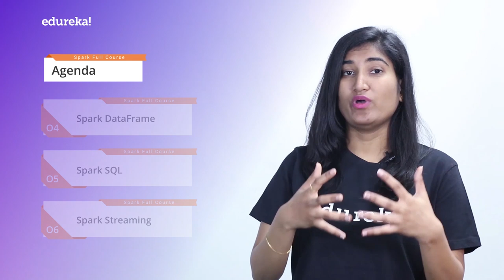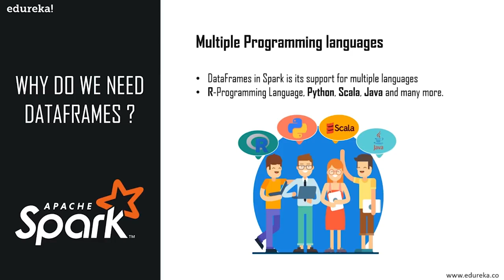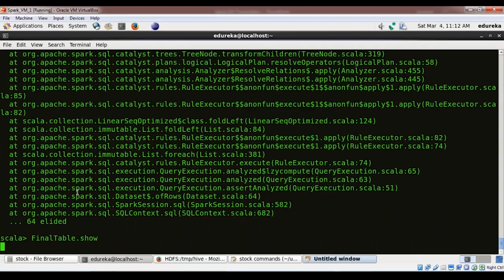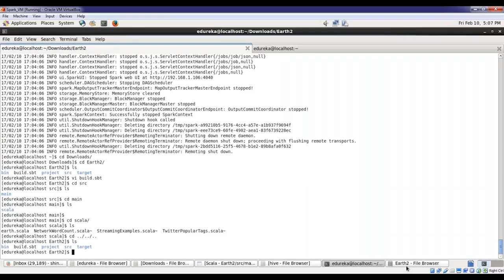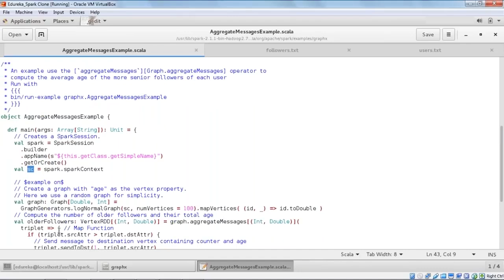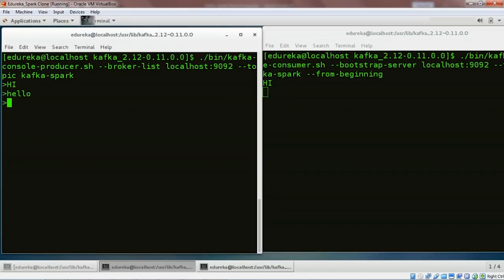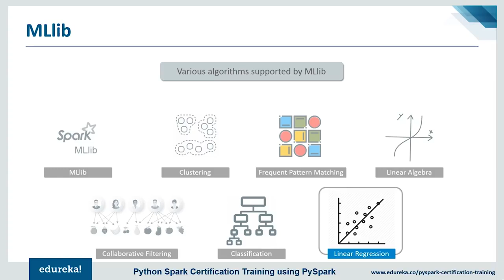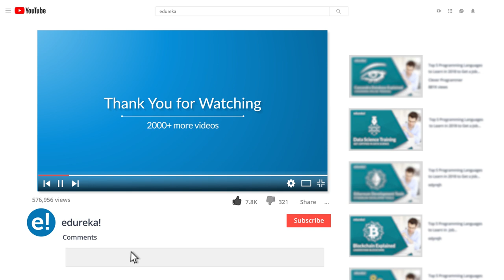Apache Spark Full Course - Learn Apache Spark in 8 Hours | Apache Spark Tutorial | Edureka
This Edureka Spark Full Course video will help you understand and learn Apache Spark in detail. This Spark tutorial is ideal for both beginners as well as professionals who want to master Apache Spark concepts. Below are the topics covered in this Spark tutorial for beginners:
00:00 Agenda
2:44 Introduction to Apache Spark
3:49 What is Spark?
5:34 Spark Eco-System
7:44 Why RDD?
16:44 RDD Operations
18:59 Yahoo Use-Case
21:09 Apache Spark Architecture
24:24 RDD
26:59 Spark Architecture
31:09 Demo
39:54 Spark RDD
41:09 Spark Applications
41:59 Need For RDDs
43:34 What are RDDs?
44:24 Sources of RDDs
45:04 Features of RDDs
46:39 Creation of RDDs
50:19 Operations Performed On RDDs
50:49 Narrow Transformations
51:04 Wide Transformations
51:29 Actions
51:44 RDDs Using Spark Pokemon Use-Case
1:05:19 Spark DataFrame
1:06:54 What is a DataFrame?
1:08:24 Why Do We Need Dataframes?
1:09:54 Features of DataFrames
1:11:09 Sources Of DataFrames
1:11:34 Creation Of DataFrame
1:24:44 Spark SQL
1:25:14 Why Spark SQL?
1:27:09 Spark SQL Advantages Over Hive
1:31:54 Spark SQL Success Story
1:33:24 Spark SQL Features
1:37:15 Spark SQL Architecture
1:39:40 Spark SQL Libraries
1:42:15 Querying Using Spark SQL
1:45:50 Adding Schema To RDDs
1:55:05 Hive Tables
1:57:50 Use Case: Stock Market Analysis with Spark SQL
2:16:50 Spark Streaming
2:18:10 What is Streaming?
2:25:46 Spark Streaming Overview
2:27:56 Spark Streaming workflow
2:31:21 Streaming Fundamentals
2:33:36 DStream
2:38:56 Input DStreams
2:40:11 Transformations on DStreams
2:43:06 DStreams Window
2:47:11 Caching/Persistence
2:48:11 Accumulators
2:49:06 Broadcast Variables
2:49:56 Checkpoints
2:51:11 Use-Case Twitter Sentiment Analysis
3:00:26 Spark MLlib
3:00:31 MLlib Techniques
3:01:46 Demo
3:11:51 Use Case: Earthquake Detection Using Spark
3:24:01 Visualizing Result
3:25:11 Spark GraphX
3:26:01 Basics of Graph
3:27:56 Types of Graph
3:38:56 GraphX
3:40:42 Property Graph
3:48:37 Creating & Transforming Property Graph
3:56:17 Graph Builder
4:02:22 Vertex RDD
4:07:07 Edge RDD
4:11:37 Graph Operators
4:24:37 GraphX Demo
4:34:24 Graph Algorithms
4:34:40 PageRank
4:38:29 Connected Components
4:40:39 Triangle Counting
4:44:09 Spark GraphX Demo
4;57:54 MapReduce vs Spark
5:13:03 Kafka with Spark Streaming
5:23:38 Messaging System
5:21:15 Kafka Components
2:23:45 Kafka Cluster
5:24:15 Demo
5:48:56 Kafka  Spark Streaming Demo
6:17:16 PySpark Tutorial
6:21:26 PySpark Installation
6:47:06 Spark Interview Questions

PG in Big Data Engineering with NIT Rourkela (450+ Hrs || 9 Months || 20+ Projects & 100+ Case studies)